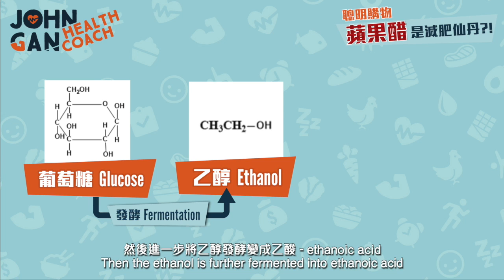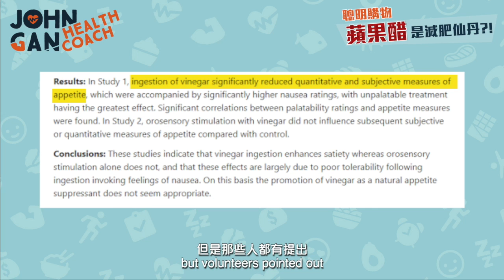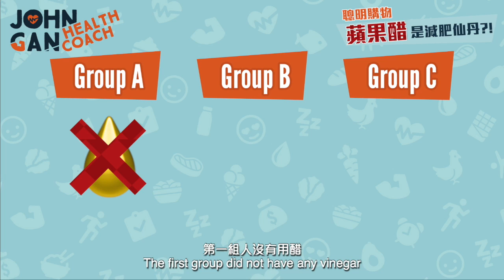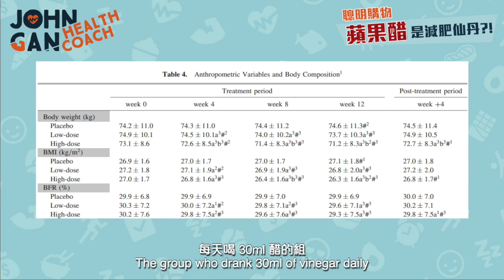蘋果醋有多好？真的可以減肥？Can I lose weight with apple cider vinegar?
⭐️《穩控血糖》

. 蘋果醋到底有多好? 喝蘋果醋可以減肥嗎? 這個影片將深入探討有關蘋果醋的科學研究。觀看這影片後，你將能夠確定蘋果醋是否適合你

📖 章節 Chapters
0:00 蘋果醋可以減肥嗎? Can apple cider help you lose weight?
0:22 蘋果醋是怎樣來 How is ACV made?
1:11 老鼠研究-可以壓制食欲 Study on rat - can suppress appetite
1:25 對於人的食欲 Effects on human's appetite
2:16 影響食欲的原因 Causes of cravings
2:42 對於過重的人的實驗 Study on obese people
4:15 爲什麼飲食不改變也可以變瘦 Reasons for their weight loss without changing what they eat
5:10 醋影響取決於食物的升糖指數 Effects on meal depends on GI index
5:33 其他的益處 Other benefits of vinegar
6:14 So 真的可以減肥嗎？So can it really help to lose weight?
6:47 人類喜歡捷徑 Everyone likes shortcuts

如果您有特定的健康挑戰或疑問，歡迎與我合作。點擊下面的鏈接了解更多。
If you have specific health challenges or questions, I'm here to help. Click the link below to find out more.

按出現順序 | In order of appearance
1. 對老鼠進行的食慾抑制研究 Appetite control study done on mice
2. 對人進行的食慾抑制研究 Appetite control study done on human
3. 日本減重研究 Japanese study on weight loss
4. 醋對血糖水平的影響 Effect of vinegar on blood sugar levels